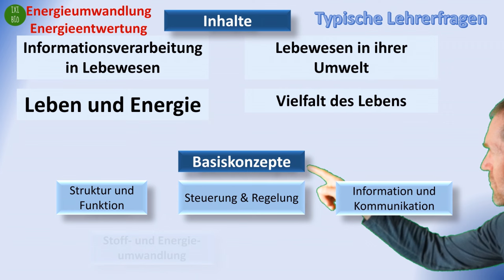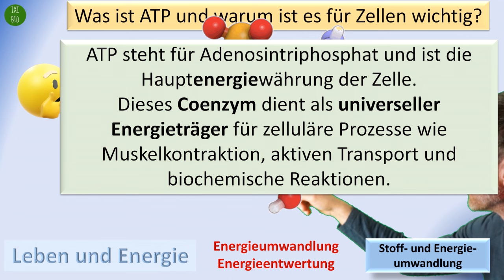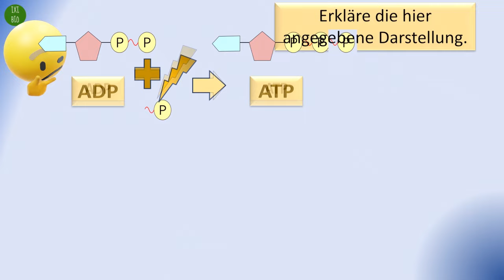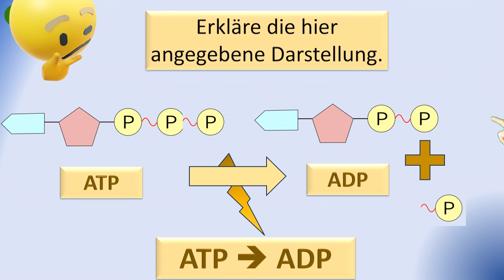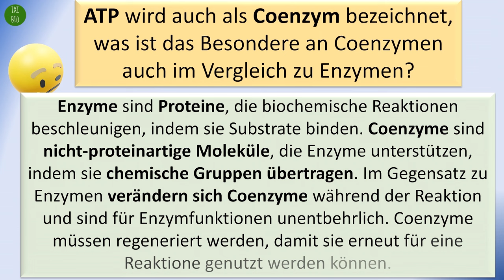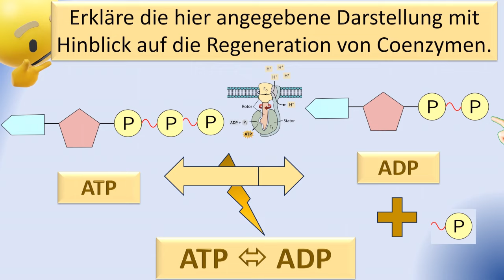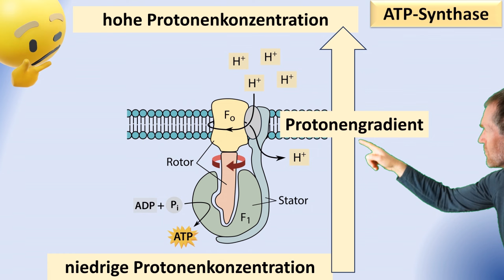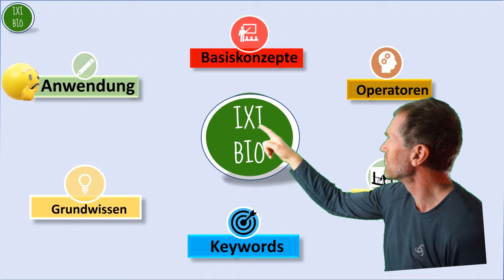Lehrerfragen: ATP-ADP-Komplex - Leben und Energie - Assimilation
optimal zu Vorbereitung und Wiederholung des Stoffes - richtet sich nach den neuen Bildungsstandards für ganz Deutschland verbindlich